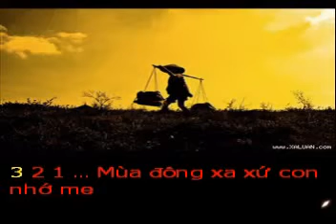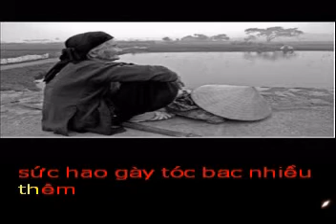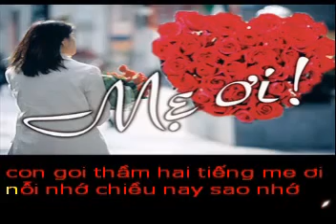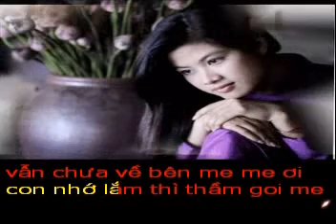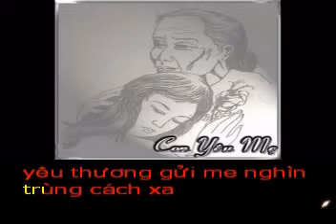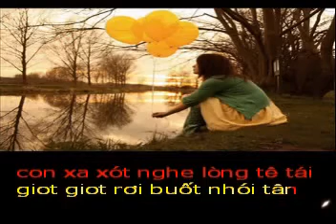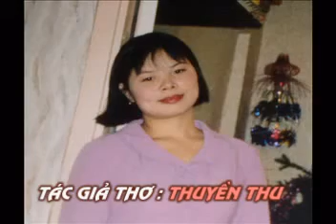MUA DONG NHO ME - Tho THUYEN THU - Pho nhac HAI ANH Karaoke khong loi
Mùa đông xa xứ con nhớ mẹ
Nhìn tuyết trắng trời nhớ không nguôi
Con giọi thầm hai tiếng Mẹ ơi
Nỗi nhớ chiều nay sao nhớ thế

Con biết mẹ vẫn thường rơi lệ
Nơi quê hương ngóng đợi con về
Mỗi lần đào nở rộ vườn quê
Lại thêm nhớ thêm thương con trẻ

Con biết mình vẫn còn chưa thể
Bởi mưu sinh cuộc sống xứ người
Vẫn chưa về bên mẹ mẹ ơi
Con nhớ lắm thì thầm gọi mẹ

Nếu thương con mẹ đừng buồn nhé
Sức hao gầy tóc bạc nhiều thêm
Đừng khóc con khi ngóng bên thềm
Mắt sẽ mờ ngày con trở lại

Con xa xót nghe lòng tê tái
Giọt giọt rơi buốt nhói tận cùng

Chiều nay nỗi nhớ chập chùng
Yêu thương gửi mẹ nghìn trùng cách xa. !